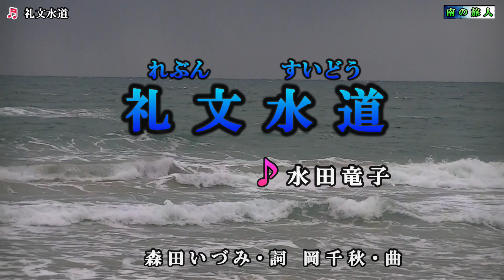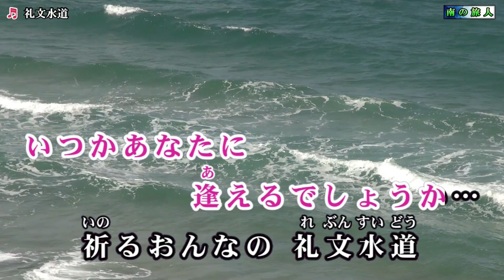水田竜子【礼文水道】カラオケ